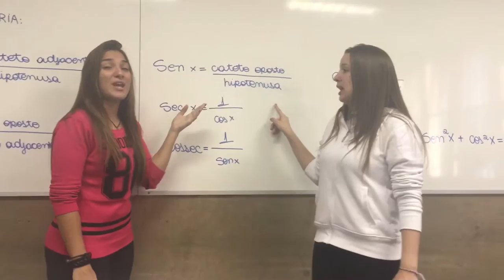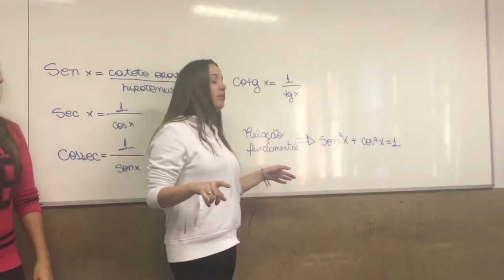Trabalho Matemática. Trigonometria - Objetivo Campinas Vila Industrial.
Grupo:
Ana Beatriz Merotti
Luana Victória Ferreira do Carmo
Muriel Keller Tavares
Pedro Gabriel Paulino Silva
Victória Francisconi Ceragioli
Professores:
Marcelo Barreto
Wilton
Alexandre Patiri

3ª Serie A - Colégio Objetivo Campinas Vila Industrial.

Obrigado!!